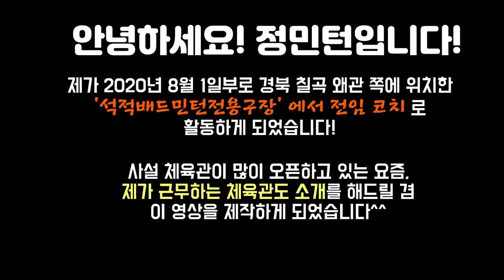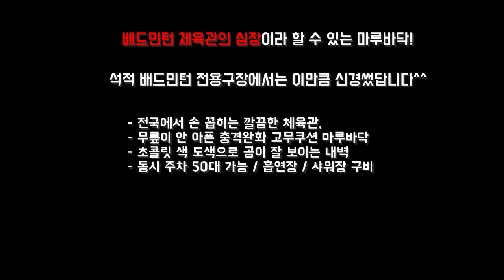사설 체육관이 많이 생기는 요즘..! 우리 체육관도 소개합니다! 시공 초기 땅바닥부터 다 오픈합니다! 칠곡 왜관 석적배드민턴전용구장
안녕하십니까 정민턴입니다!
제가 8월부터 레슨을 시작하게 된 체육관! 국내에서 시설 좋기로 손 꼽히는
칠곡 석적배드민턴전용구장을 소개합니다!
오늘은 제 1부 마루바닥 , 다음 영상은 제 2부 부대시설(조명/벽면/기타공간)에 대해서 리뷰를 할 예정입니다^^
재미있게 봐주시고 체육관 설립에 관심이 많은 분들에게 유용했으면 좋겠습니다.

충격완화 고무쿠션이 들어가 있는 최고급 단풍나무 마루바닥!!
바닥부터 라인작업까지..! 체계적으로 정리된 리뷰 영상!